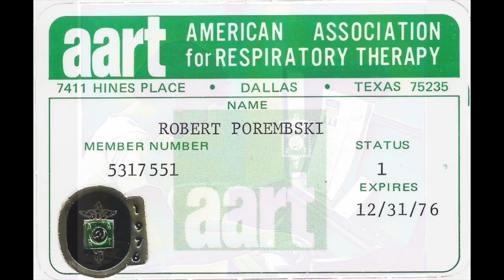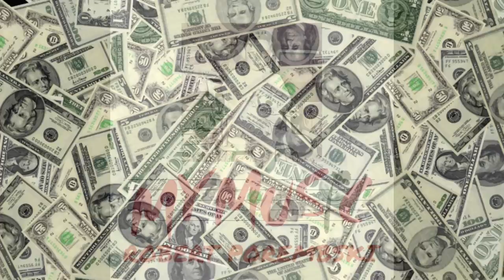My Music - Robert Porembski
The title track from the album, "My Music".  Dedicated to my Mother who gave me the gift of music.

She kept a copy of the sheet music framed in her room.

A Mother's Day release.